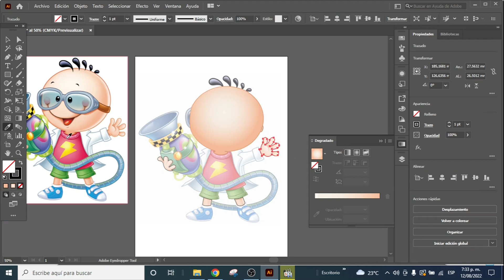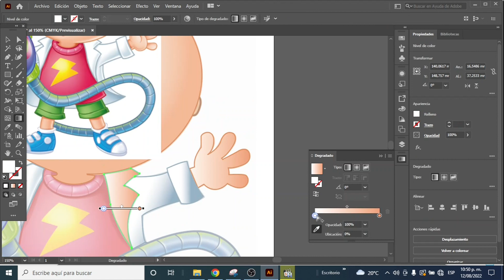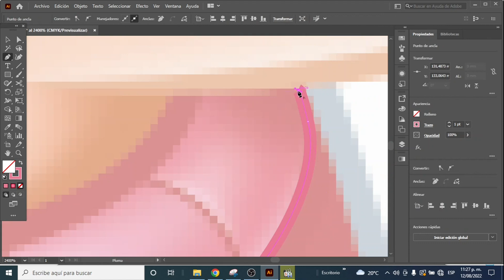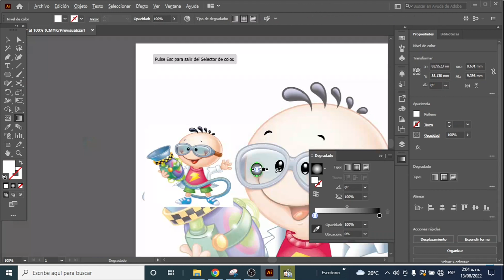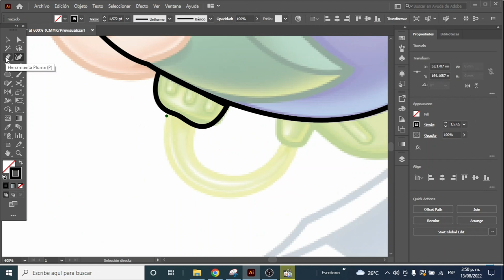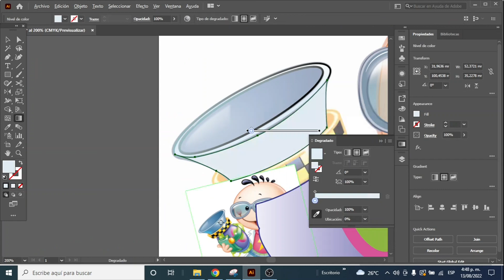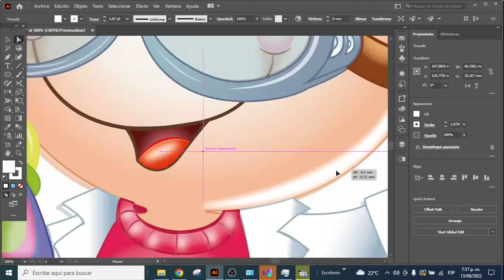Mascota publicitaria, Sara Estefanía Castrillón